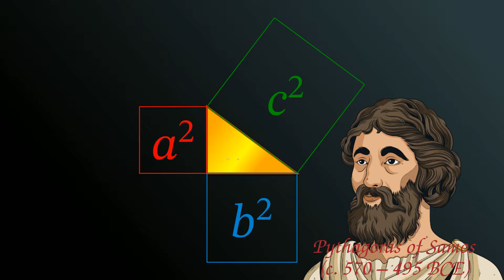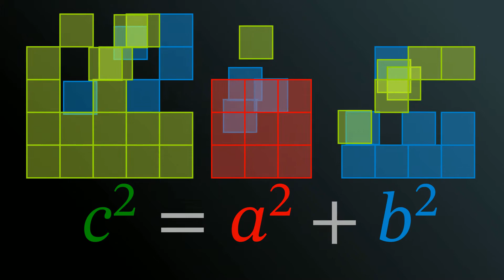Pythagorean Theorem Animated Visual Proof (yet another)